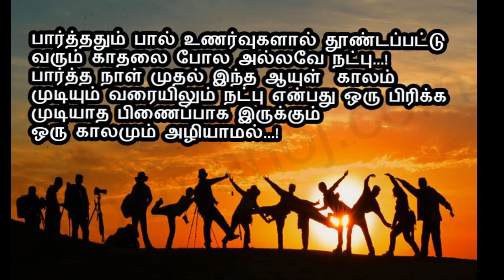True power of friendship|motivational thoughts|Earn Friends NOT MONEY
Edited By : yuvaraj govindaraju